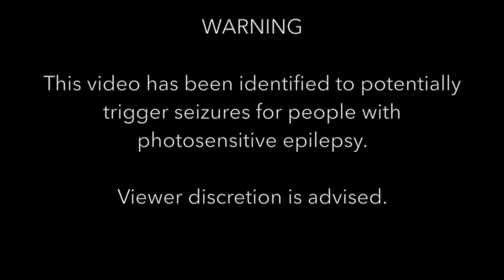KDS Musical Light Show #3 (ASMR)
WARNING
This video has been identified to potentially trigger seizures for people with photosensitive epilepsy.

Song Title (Album):
5 of 120 (A Really Big Album Pt. 1)
Numbers (A Really Big Album Pt. 1)
Loud (A Really Big Album Pt. 1)
Danger Zone (A Really Big Album Pt. 1)
Like Three in One (A Really Big Album Pt. 1)

Equipment Used:

KDS Universe, LLC. In this space, music meets autism.